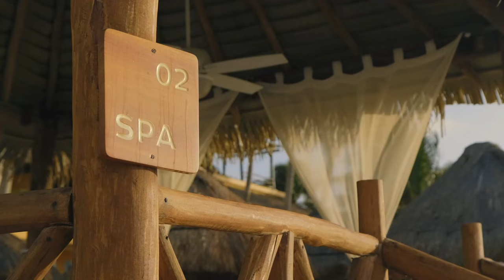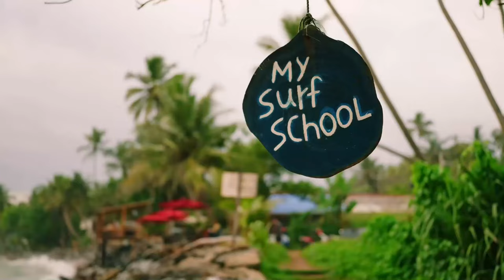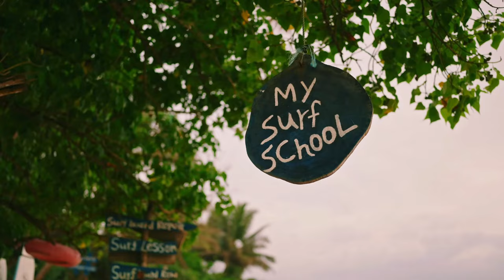Ambient Summer Mix 2024 🌞 Best Of Ambient Deep House Music Chill Out Mix 2024 🌞 Chillout Lounge